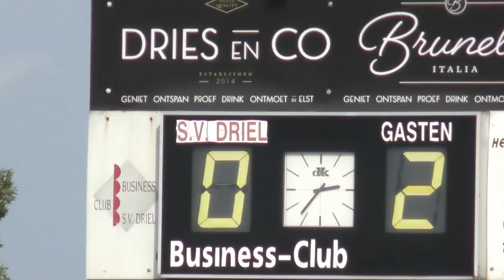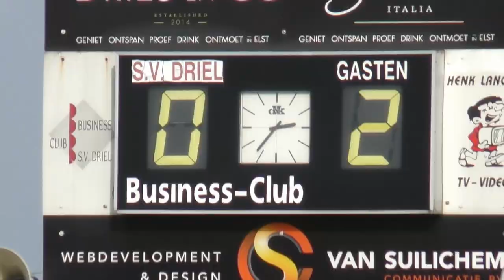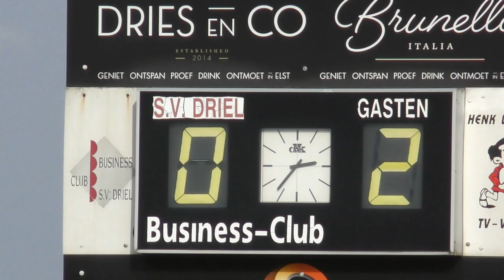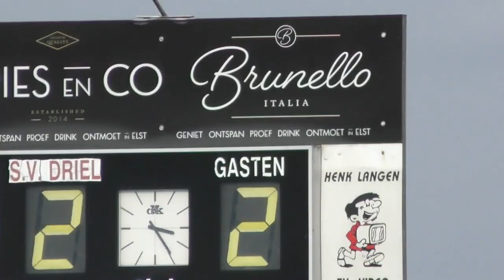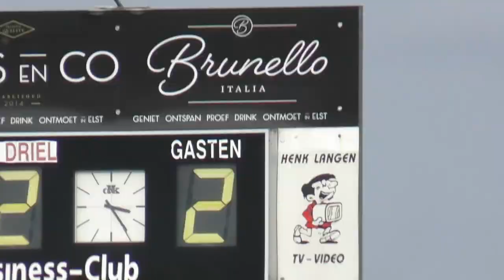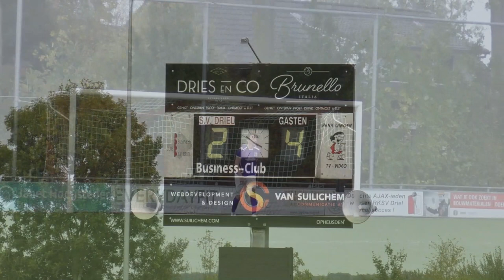Driel 1 - APWC 1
APWC weet de foutjes van Driel effectief af  te straffen